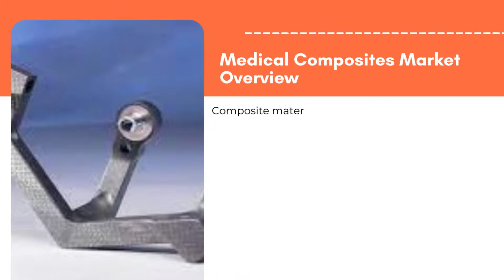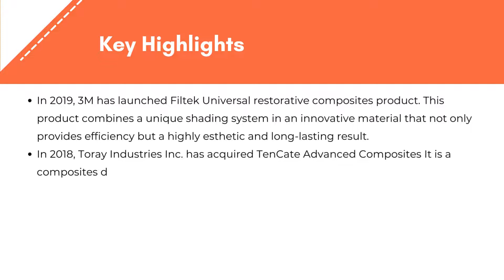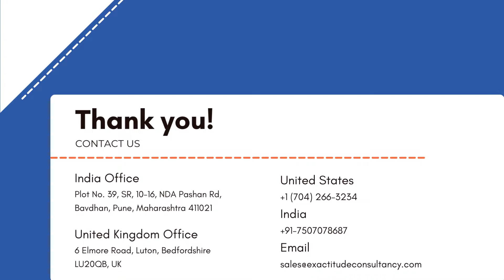Medical Composites Market Analysis, Size | Exactitude Consultancy Reports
Exactitude Consultancy Latest Published Medical Composites Market Research Report 2022 by Fiber Type (Carbon and Ceramic), by Application (Diagnostic Imaging, Composite Body Implants, Surgical Instruments, And Dental) And by Region, Global Trends and Forecast From 2019 To 2028

Sodium polyacrylate segment is expected to propelled by its ability to absorb as much as 500 times its mass of water. This segment is extensively used in baby diapers and adult incontinence products. This aspect will boost the growth of sodium polyacrylate segment for Global Mediacal Composites Market.

There is high demand for polyacrylamide coupled with its rising adoption in water treatment, paper-making processes and increased expenditure by manufacturers for launch of the new products are projected to enhance the growth of polyacrylamide segment in near future

The global medical composites market is expected to grow at 10.3 % CAGR from 2019 to 2028. It is expected to reach above USD 1452 million by 2028 from USD 789.5 million in 2019.